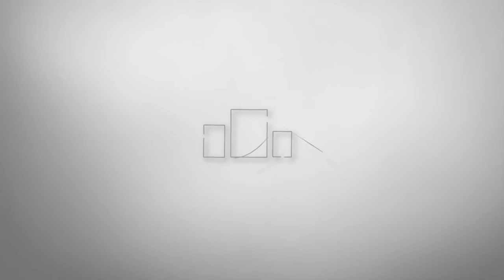Point of View - Sun Xa Experiment Live Performance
Sun Xa Experiment Live Performance at Soweto Art & Craft Fair